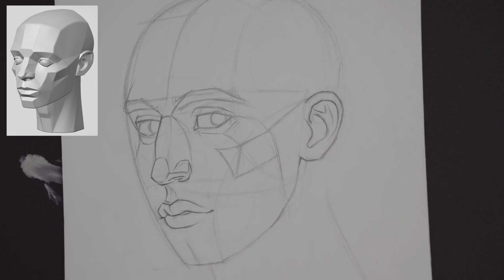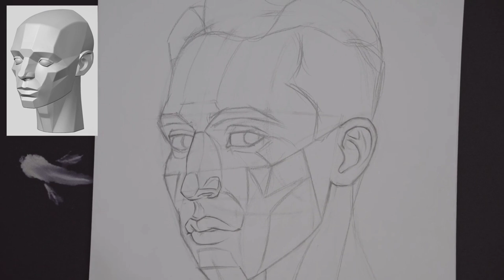How to draw planes | tutorial video | part 7